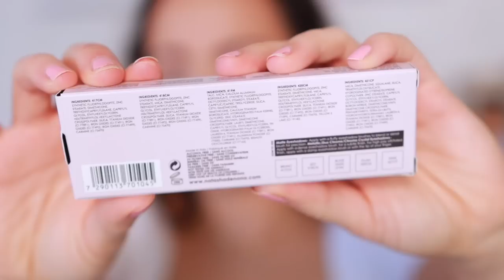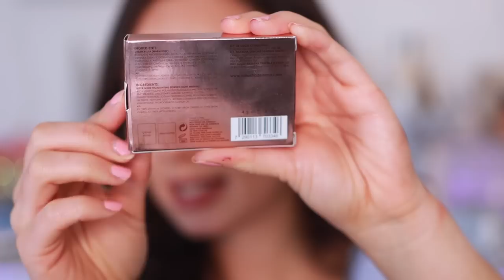NATASHA DENONA MINI BIBA & ROSE CHEEK DUO!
Milani Glow Drops
ELF Bite Size Eyebrow Quad (Medium Brown)
Lilly Lashes Okurrr! (N/A)

// TIMESTAMPS
0:00 Intro
1:05 Mini Biba Review/Demo
13:10 Mini Biba Swatch Comparisons
16:06 Rose Cheek Duo Review/Demo
19:59 Rose Cheek Duo Swatch Comparisons
21:59 Final Thoughts